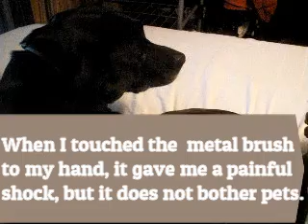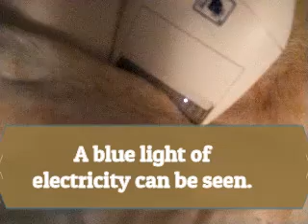The Flea Doctor Electronic Flea Comb Review 09-10-19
A review of the Flea Doctor Electronic Flea Comb on 09-10-19. I purchased this come through Amazon at the following link: